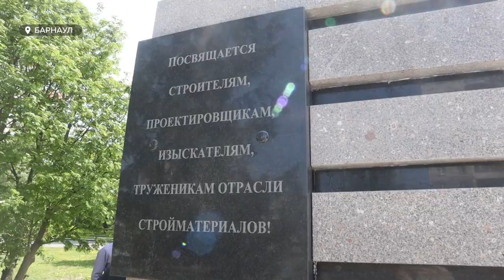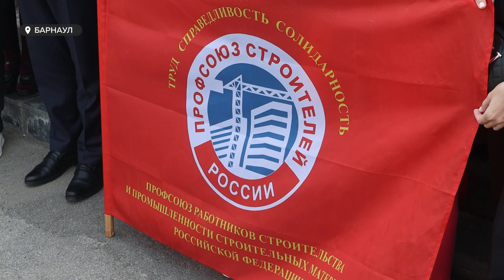"Объединение сил": в Барнаул приехала делегация строителей из разных регионов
В Барнаул накануне приехали председатели Профсоюзов строителей со всей страны. Они обсудили важность развития профсоюзного движения: как привлекать молодёжь в сферу, как защитить права работников и поддержать работодателей.